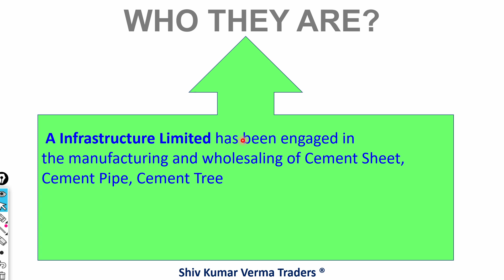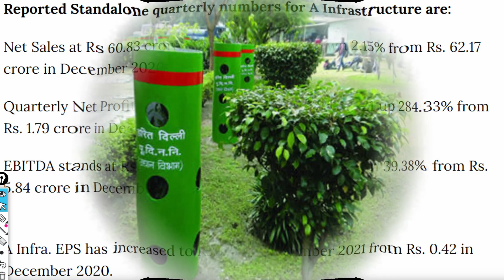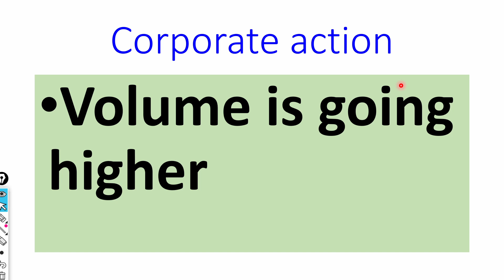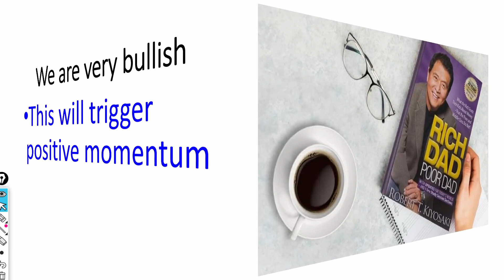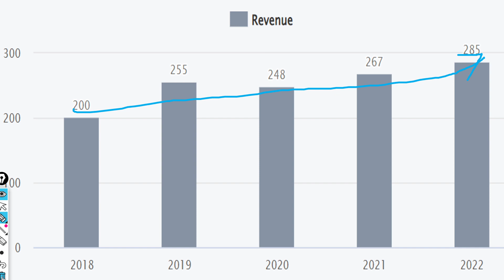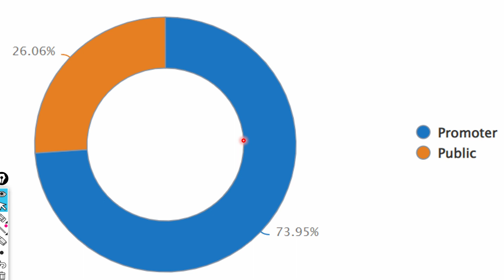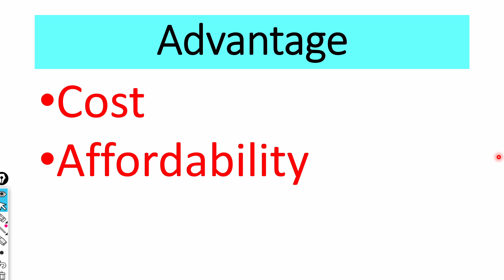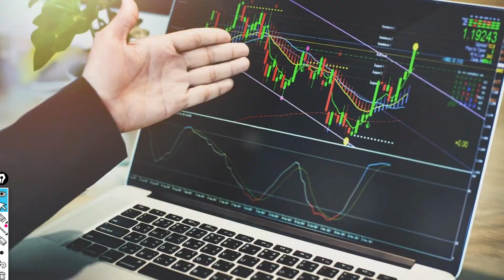A Infrastructure Share Latest News! A Infrastructure share price falling Value buy A Infrastructure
In this video we will learn about Latest News for this stock A Infrastructure Share Latest News! A Infrastructure share price falling Value buy A Infrastructure .

A Infrastructure Ltd. - Share/Stock Price - Moneycontrol › india › stockpricequote
Get A Infrastructure Ltd. detailed news, announcements, financial report, company information, annual report, balance sheet, profit & loss account, ...

A Infrastructure Share Price Today (11 Jul, 2022) › companyid-6803
Get detailed A Infrastructure share price news and analysis, Dividend, Quarterly results information, ... Clarification sought from A Infrastructure Ltd.
What is A Infrastructure share price and what are the returns for A Infrastructure share?
Who's the owner of A Infrastructure?

A Infrastructure price target - The Economic Times › Markets › Stocks
A Infrastructure Target Share Price - Get the latest A Infrastructure share ... The Prices page of A Infrastructure Ltd.. captures the information on Price ...

A Infrastructure Ltd Live Stock Price , Ainfra Live Share ... - BSE › stock-share-price › ainfra
A Infrastructure Ltd Live BSE Share Price today, Ainfra latest news, 539620 announcements. Ainfra financial results, Ainfra shareholding, Ainfra annual ...

A Infrastructure Share Price Live Today | 52 Week High / Low › company › a-infrastructure-ltd
Get today's A Infrastructure Ltd.share price details along with futures & options quotes. ... financials, 52 Week High / Low and company news on LKP Securities.

A Infrastructure Ltd.: Share Price, Stock Analysis, Annual Report › stocks › a-infras...
Get A Infrastructure Ltd.'s stock analysis, price valuation, corporate actions, and financials from India's independent mutual fund research house.
Last Price: 49.00
1-D Change (%): -3.26

A Infrastructure Share Price, NSE/BSE Live Stock Price ... › company › a-infra...
A Infrastructure Live NSE/BSE Share Price: Get A Infrastructure Stock Price details, News, Financial Results, Stock Charts, Returns, Research Reports and ...

a infra share price nse
7. How to earn daily Rs. 10,000 risk free by Option selling (PUT & CALL option writing)

0:02 Introduction about the company
1:36 - Fundamentals of the stock
03:08 - Technical Analysis of the stock
06:03 - Our Recommendation
08:44 Conclusion

Yours
At YouTube Channel Share Latest News Trader
ShivKumar VermaTraders